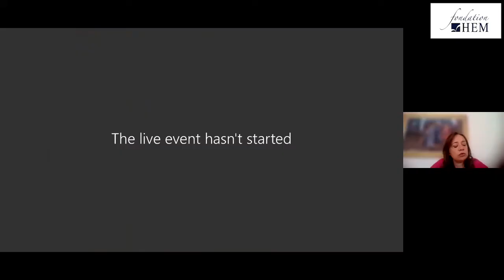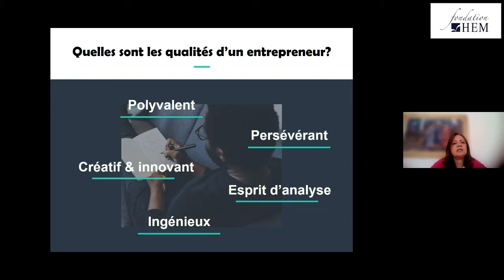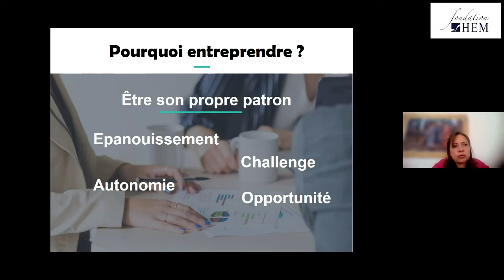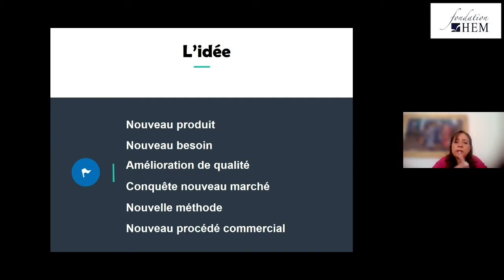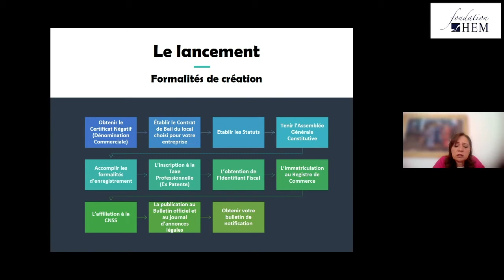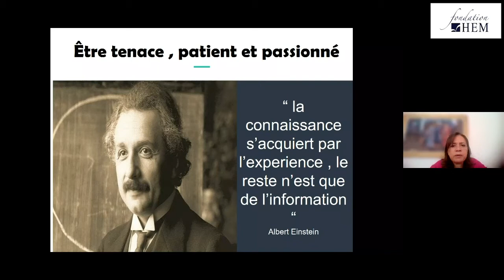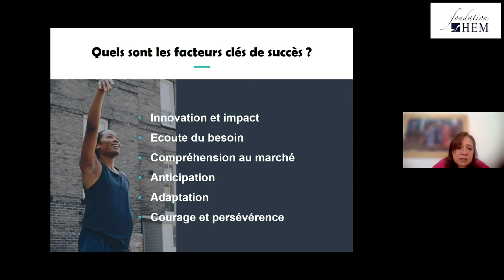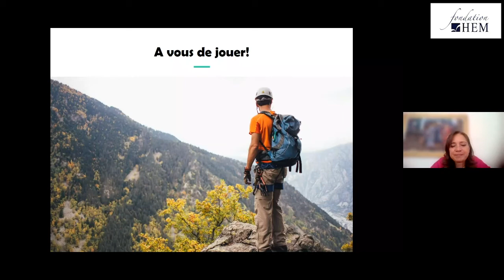Séminaire N°6 - Université Citoyenne HEM 2021 : Leila MAMOU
Visualisez la vidéo intégrale du 6ème séminaire de l'Université Citoyenne, animé le Samedi 20 Février 2021 par Leila MAMOU, Présidente de l’Association INJAZ AL MAGHRIB, et portant sur le thème ''L'entrepreneuriat chez les jeunes''. Il est à rappeler que l'Université Citoyenne est un cycle de 9 séminaires gratuit, certifiant, aux thématiques variées et ouvert sur Teams LIVE à tous les citoyens du monde, de Janvier à Mars 2021. L'Université Citoyenne, un concept unique au Maroc, proposé par la Fondation HEM.